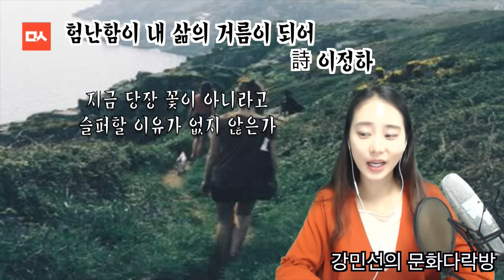[밑줄긋는여자] 험난함이 내 삶의 거름이 되어- 이정하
7월 14일 문화다락방 - 밑줄긋는여자에서 강민선 아나운서의 시 낭송으로  이정하 詩 '험난함이 내 삶의 거름이 되어'를 만나보시겠습니다.

험난함이 내 삶의 거름이 되어  - 이정하

기쁨이라는 것은 언제나 잠시 뿐, 돌아서면
험난한 구비가 다시 펼쳐져 있는 이 인생의 길

삶이 막막함으로 다가와 주체할 수 없이 울적할 때
세상의 중심에서 벗어나 구석에 서 있는 것 같은 느낌이 들때
자신의 존재가 한낱 가랑잎처럼 힘없이 팔랑거릴때

그러나 그런 때일수록 나는 더욱 소망한다
그것들이 내 삶의 거름이 되어
화사한 꽃밭을 일구어낼 수 있기를
나중에 알찬 열매만 맺을 수 있다면
지금 당장 꽃이 아니라고 슬퍼할 이유가 없지 않은가